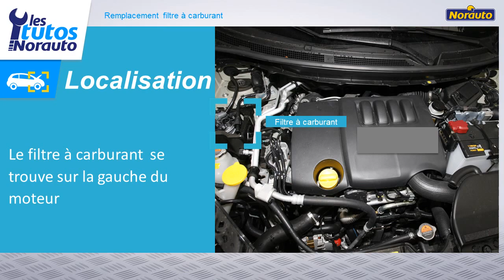RENAULT KOLEOS 2.0 DCI - Remplacement du filtre à carburant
Voir la version imprimable pdf en cliquant sur le lien suivant

NORAUTO vous propose une gamme large de filtre à carburant pour votre véhicule.